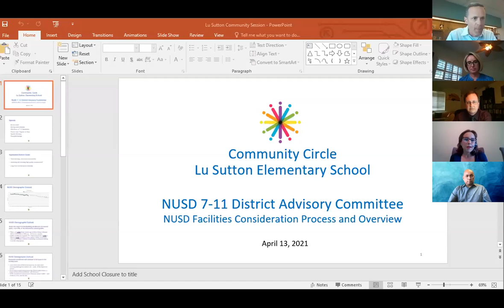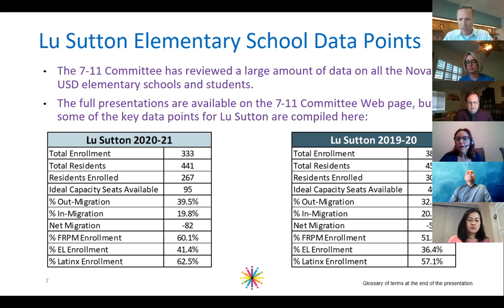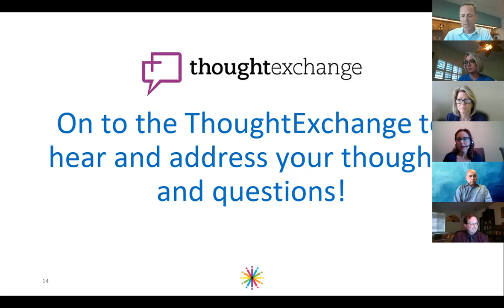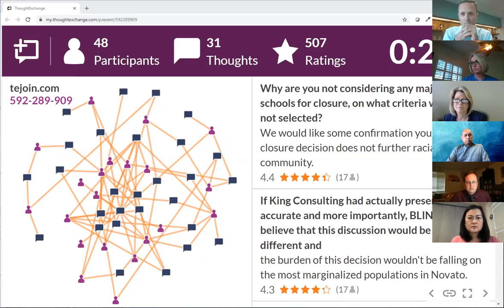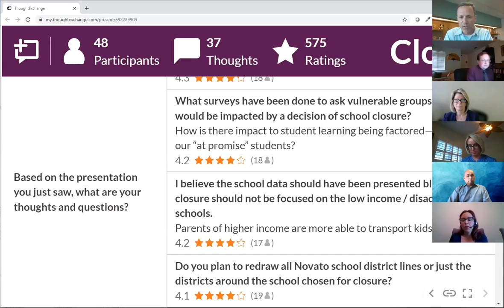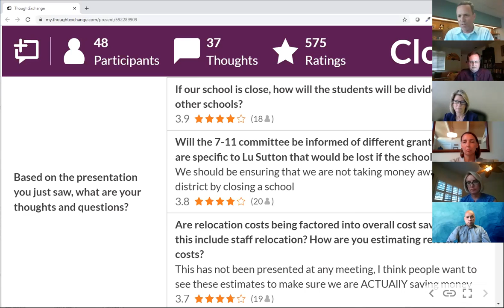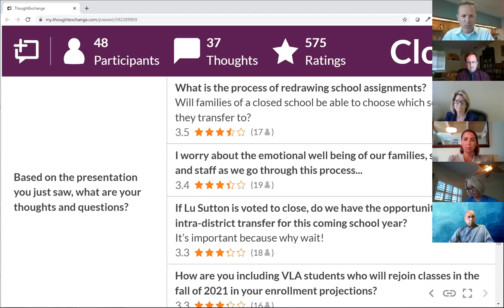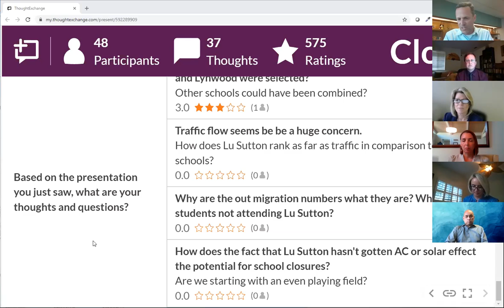4.13.2021 Círculo comunitario de Lu Sutton - Español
Esta es una grabación de la reunión comunitaria del 13 de abril de 2021 con la comunidad de Lu Sutton respecto a sus pensamientos y preguntas sobre el cierre de la escuela.